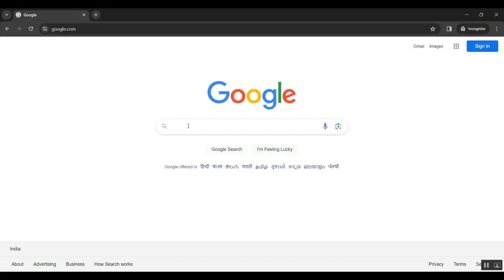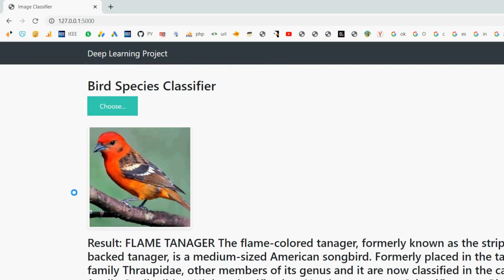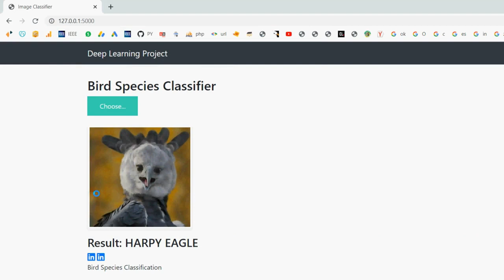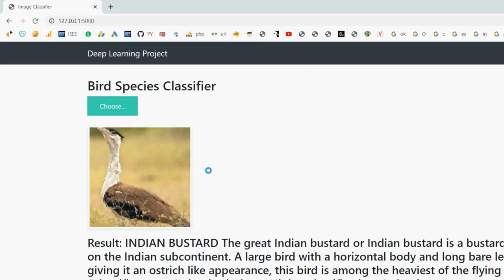The Whole Is More Than Its Parts From Explicit to Implicit Pose Normalization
IEEE PROJECTS 2024 TITLE LIST

* Complete Source Code
* Complete Documentation
* Complete Presentation Slides
* Flow Diagram
* Database File or Dataset
* Screenshots
* Execution Procedure
* Video Tutorials
* Supporting Softwares

Support Specialization
* 24/7 Support
* Ticketing System
* Voice Conference
* Video On Demand
* Remote Connectivity
* Document Customization